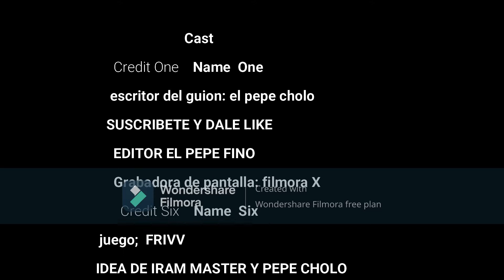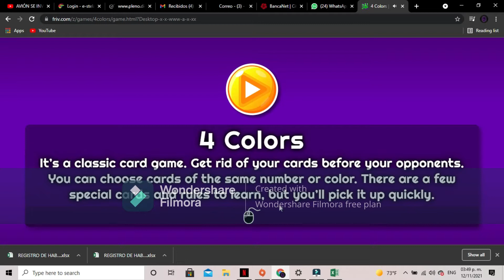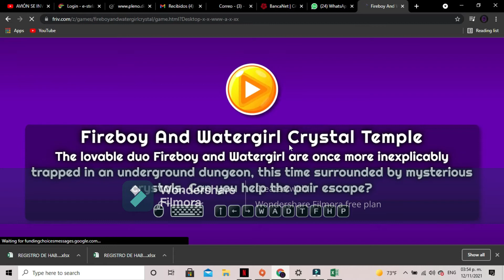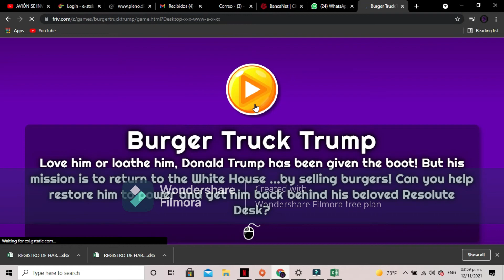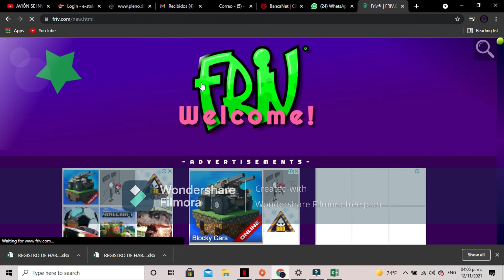🎮jugando frin en google?💎(jollita👀💎